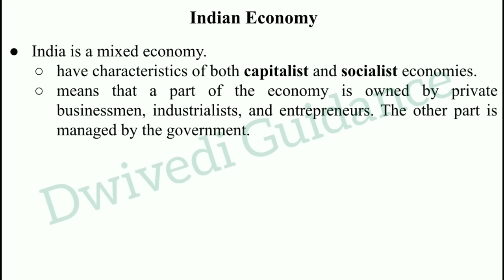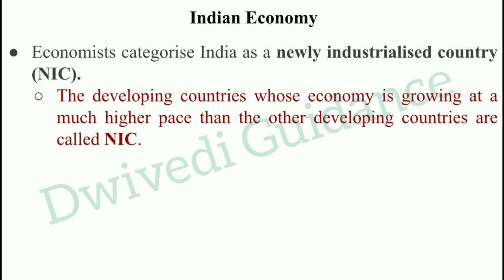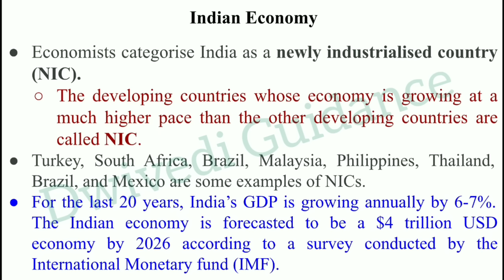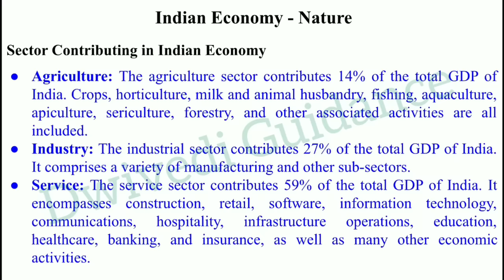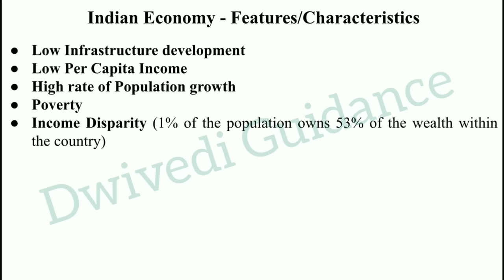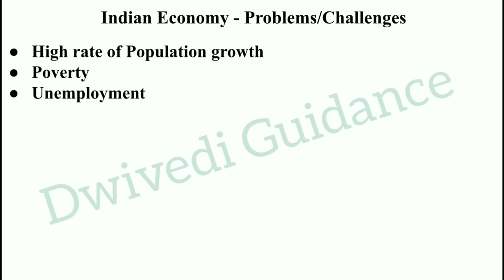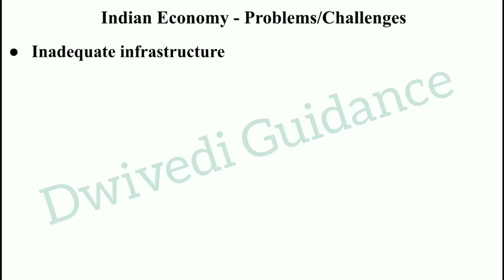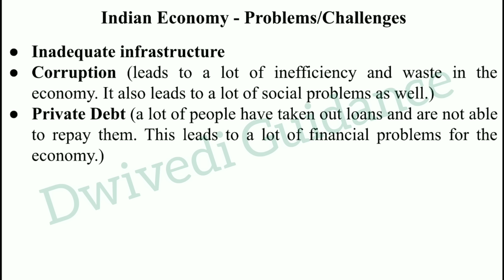Indian Economy Nature, Characteristics of Indian Economy, Problems of Indian Economy, b.com 5th sem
characteristics of Indian Economy,
problems of Indian economy,
Nature of Indian Economy,
Indian economy,